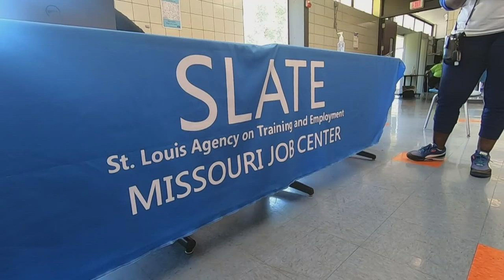Minority Business Development Agency 2024 Tribute to Business Leaders Honors SLDC's Stacey Fowler